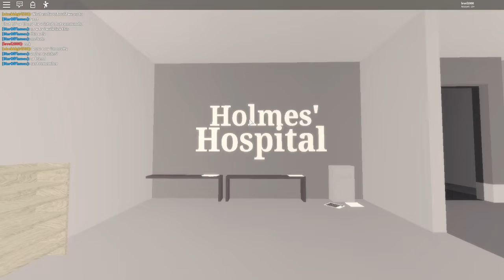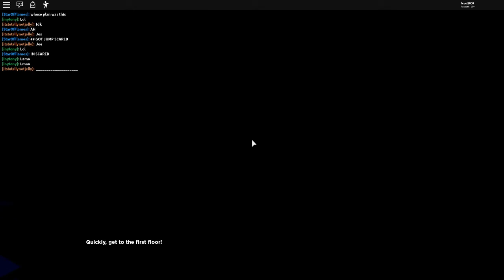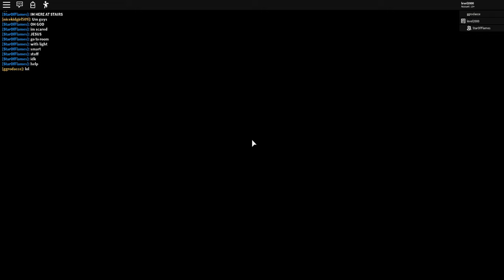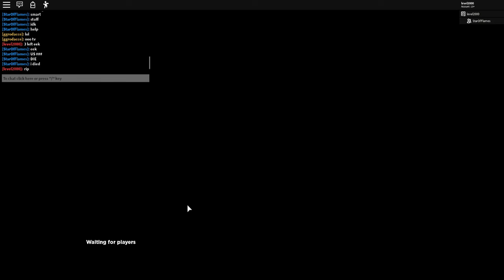Holmes Hospital SCARIEST ONE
Roblox group

My profile